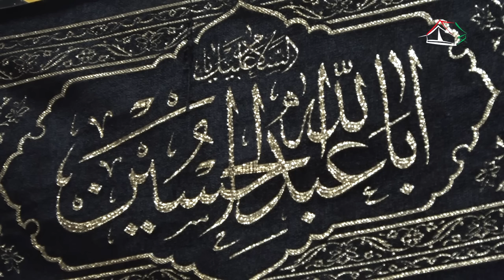محاضرة الليلة الرابعة من شهر محرم الحرام 1446ه‍ـ.. السيد هادي المدرسي